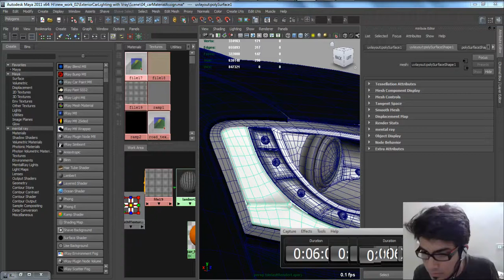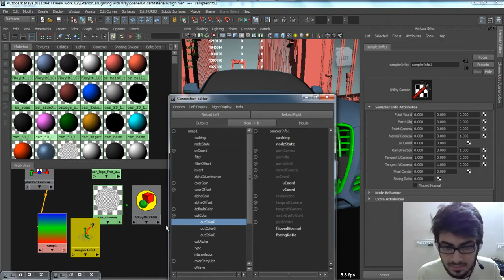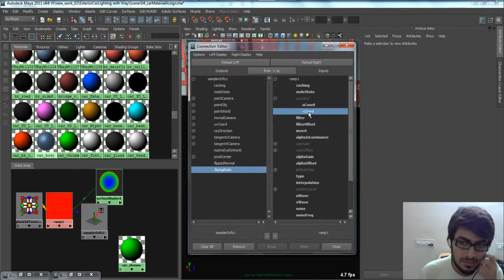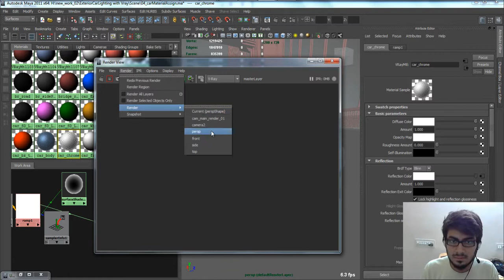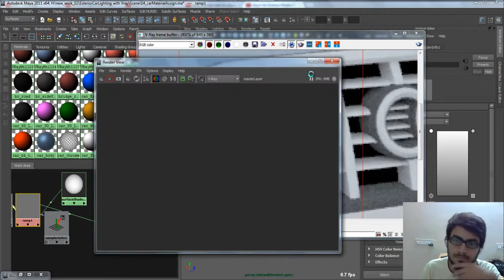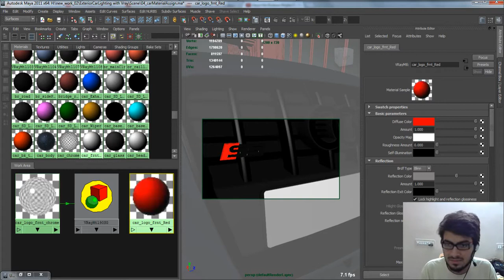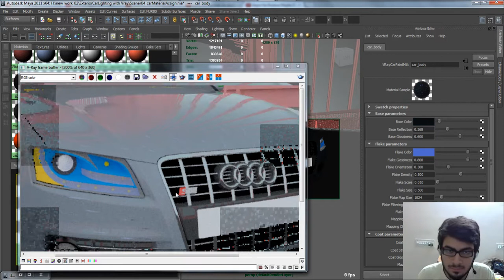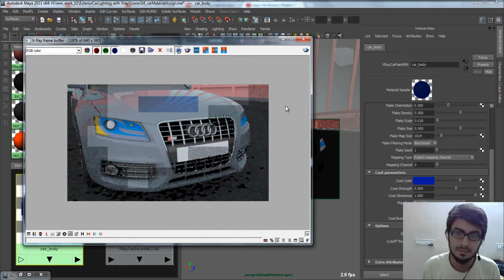V-ray Exterior Car lighting Series Maya -012- CarBodyMaterial